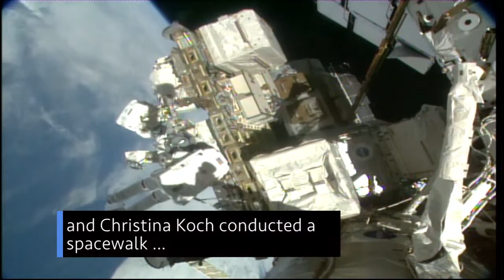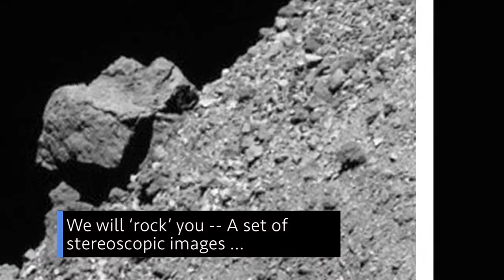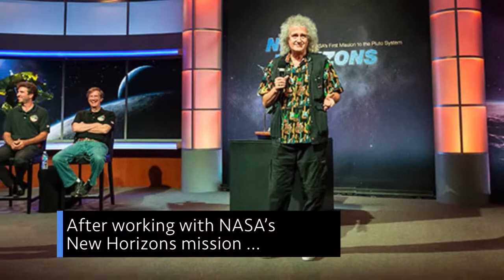This Week @NASA, March 29, 2019